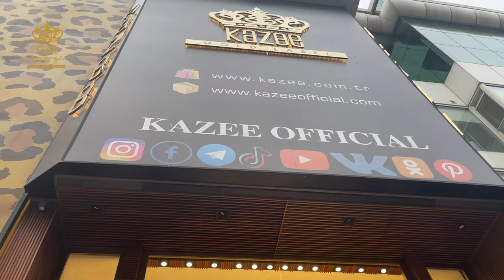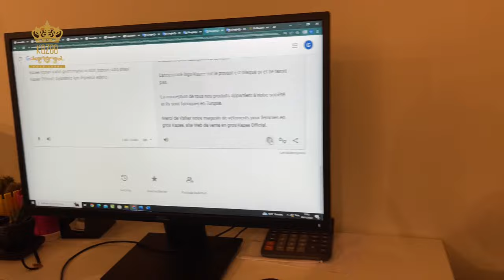KAZEE Toptan kadın Giyim Mağazası Türkiye | İstanbul | Laleli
Türkiye İstanbul Laleli'de bulunan toptan kadın giyim Kazee İnterpolo mağazasındayız. Bugün sizler için mağazamızı gezeceğiz. Kazee toptan kadın giyimde toptan etek, toptan çanta, toptan kadın dış giyim, toptan kadın triko, toptan kadın pantolon, topta kadın bluz ve daha bir çok ürünle karşınızdayım. net sitemizi ziyaret edebilirsiniz.

Bayan Giyim Üretici Firma Kazee. Türk bayan giyim ve triko markası olan Kazee, Hazır giyim sektöründe faaliyet gösteren bir şirkettir. Kadın giyim üzerine hizmet vermektedir. İstanbul Laleli'de iki, Antalya'da üç adet  bayan giyim ve triko satış mağazasına sahiptir. Kökleşmiş olan firmamız hem Türkiyede hemde Yurt Dışı  ülkelerinde kalitesini ortaya koymuş ve bir çok ürün tedarik etmiştir. Beğendiğiniz Ürünler Hakkında Bilgi Almak İçin Bizimle İletişime geçebilirsiniz.

00:48 toptan kadın pantolon modelleri,
01:08 toptan kadın kot pantolon modelleri,
01:31 toptan kadın nakışlı yelek modelleri,
02:08 toptan kadın basic modelleri,
02:38 taşlı nakışlı triko modelleri,
06:53 toptan kadın balıkçı yaka angora kazak modelleri,
07:07 toptan kadın hırka çeşitleri,
08.30 toptan taşlı yastık modelleri,
09:32 toptan kadın taşlı kemer modelleri,
09:56 toptan kadın çanta modelleri,
10:40 toptan kadın büyük beden  elbise modelleri,
11:11 toptan kadın etek modelleri,
12:28 toptan kadın yağmurluk modelleri,
12:45 toptan kadın kaban modelleri,
13:53 toptan kadın taşlı gömlek modelleri
14:30 toptan kadın eşofman takım modelleri,
16:43 Kazee internet ekibi,

KAZEE Mağazacılık tekstil sanayi ve ticaret ltd. şti.
Mimar Kemalettin mahalesi, Şair Haşmet sokak No: 4/B
LALELİ / İSTANBUL / TÜRKİYE
Vergi Dairesi : Beyazıt
Vergi No: 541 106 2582

Kazee Laleli Şubesi :
Koska Sokak No: 4/B
LALELİ-İSTANBUL - TÜRKİYE

Sayfamızın tüm hakları KAZEE markasına aittir. Kazee bir REEL TEKSTİL markasıdır ve tüm hakları kendisine aittir. Sayfamızdaki tüm videolar firmamıza aittir, sayfamızdaki ürünler kendi ürünlerimiz olup tüm patent ve sertifikaları mevcuttur.

REEL Tekstil Sanayi Ticaret Limited Şirketi
Merkez: Maltepe Yolu Obaköy İş Merkezi No: 11/216 Zeytinburnu - İstanbul - Türkiye
Vergi Dairesi: Davutpaşa
Vergi no: 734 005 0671
Ticaret sicil numarası: 294018/241600

KAZEE markasının tamamı şirketimize aittir, Madrid Uluslararası Anlaşmasına bağlantı linki :

Patent numarası: 1506822